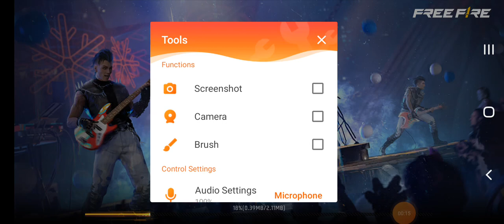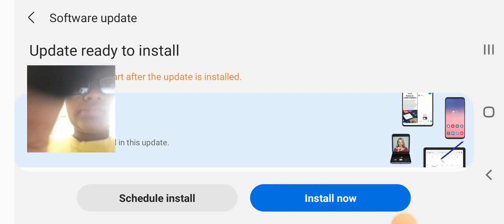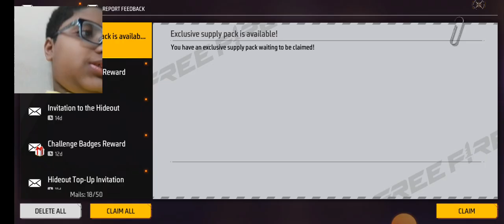8 December 2022